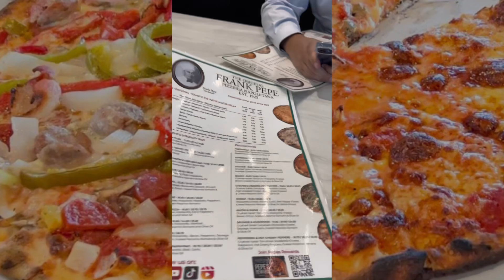New Haven Style Pizza in South Florida. Frank Pepe Pizzeria.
If you love thin crust pizza you’ll want to stop by Frank Pepe Pizzeria first South Florida location in Plantation.

This popular New Haven pizzeria has been serving up coal fired pies since 1925. Their pies have a thin coal oven charred crust which gives it a crisp on the outside and chewy on the inside taste.

I’ll be back to try their famous White Clam Pizza.